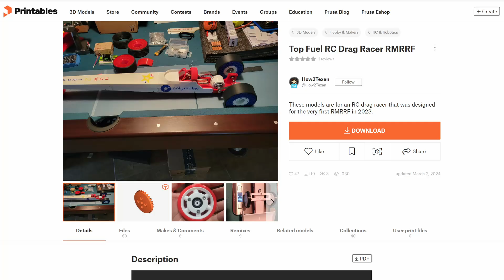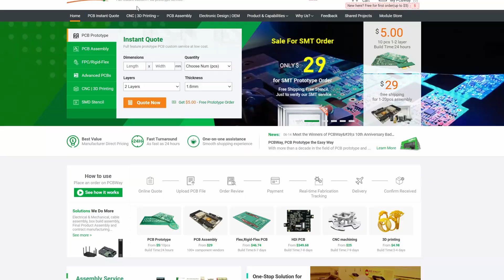Upgrading My 3D Printed RC Car For 3DPrintopia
In this video I'll be finishing up a few upgrades on my R/C Top Fuel Dragster for 3DPrintopia. I'll changing the body, tires and most interesting I'll be adding gears printed with PEEK by PCBWay.com 3DPrintTopia Creality # Bambu